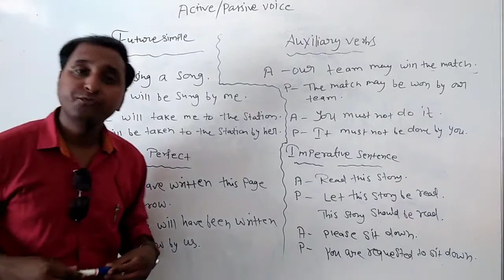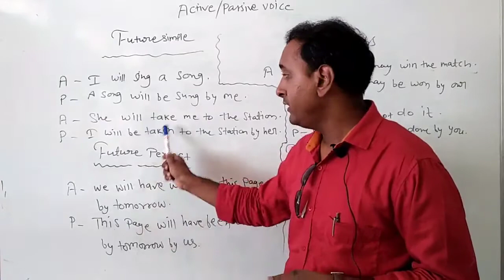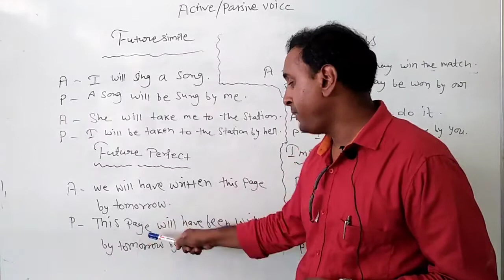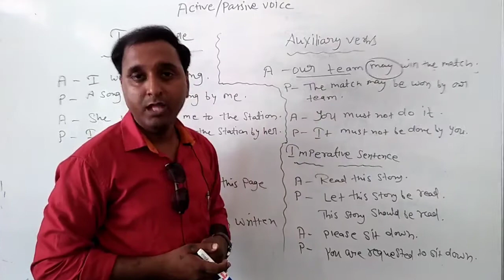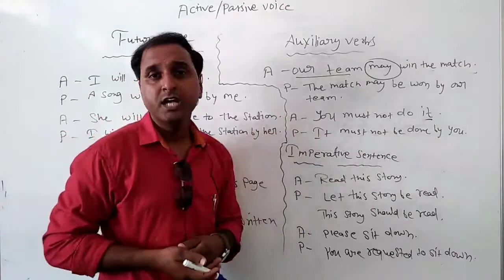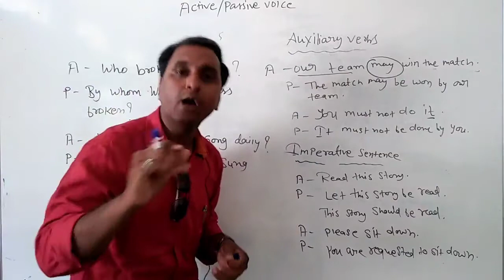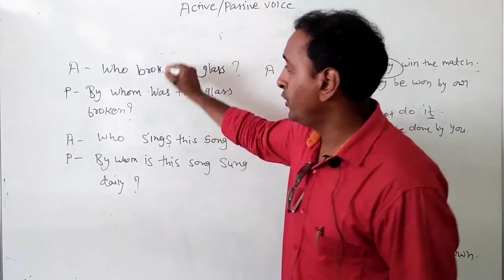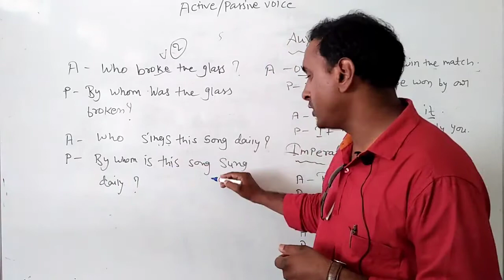🔥Active Passive Voice | Part-5 | English || By Praveen Sir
Class :- For All Classes
Subject :- English
By :- Praveen Sir

This is the explanation video of Active Passive Voice

If you have any doubt or confusion please kindly mention in comments section or you can call our teachers..

During this pandemic our respected teachers are making all such efforts just for you, for your better future. So please value there efforts and keep studying while staying at home.😊

Thankyou..!!